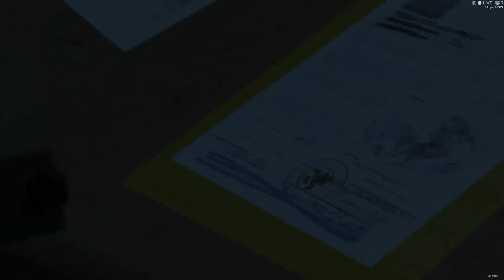Metal Gear Solid V TPP # 20 Voices (คิดได้ไงเอาปืนฉีดน้ำไปยิงบอส)